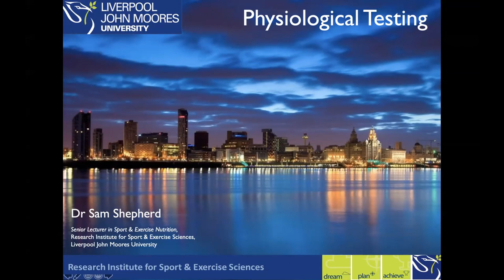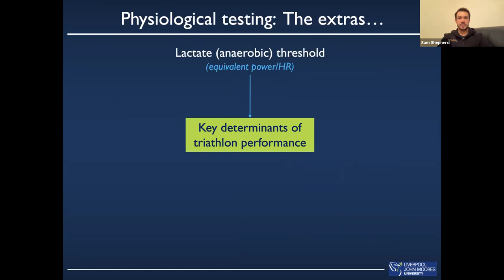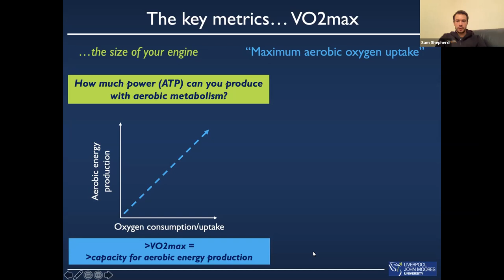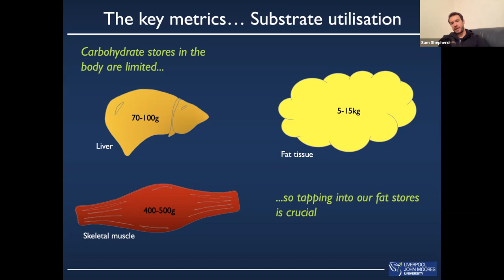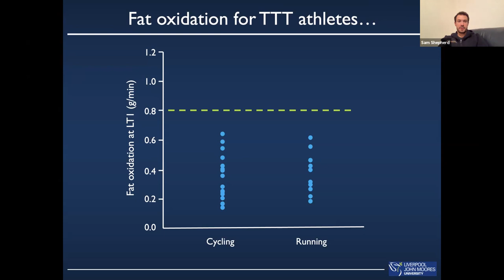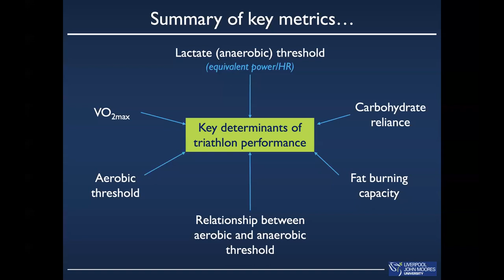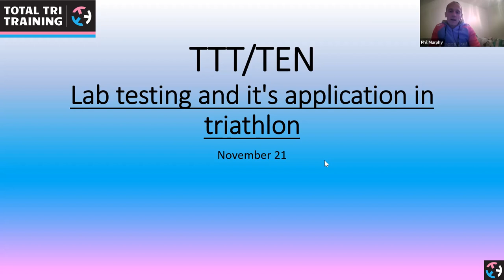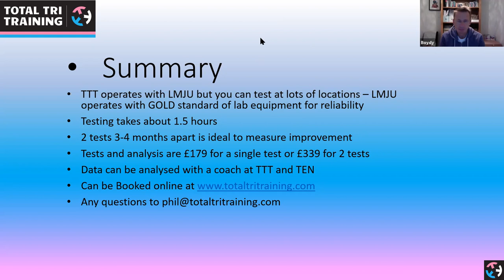Lab testing, Physiology and it's application to Triathlon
A great video including details on how we use the LAB at LMJU and the application of what we learn there in our coaching of athletes at Total Tri Training